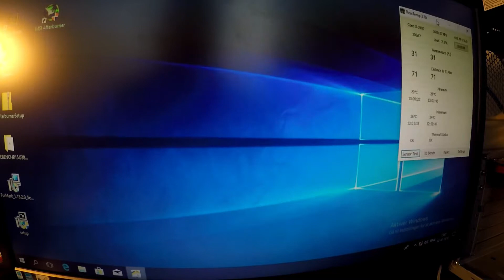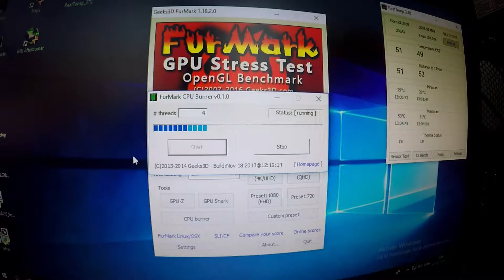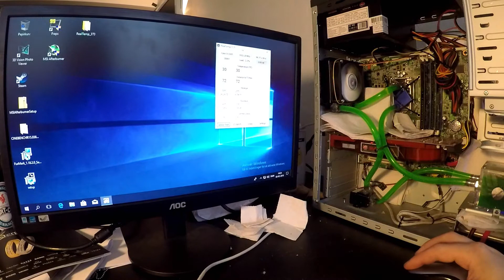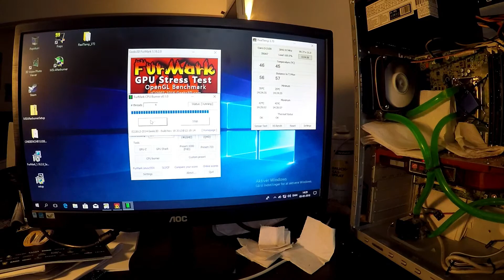$32 CUSTOM WATERCOOLING LOOP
I found some cheap parts on AliExpress.com, and simply could not resist the urge to build this loop.